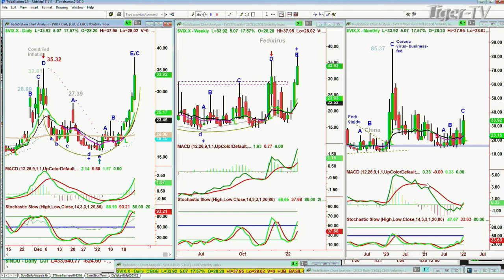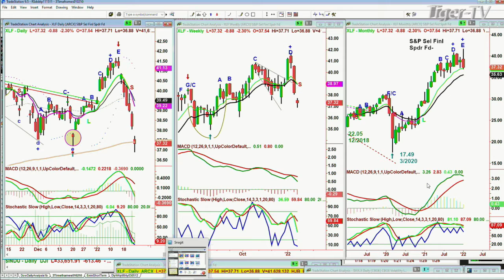January 24th, 11AM ET Market Update on TFNN - 2022